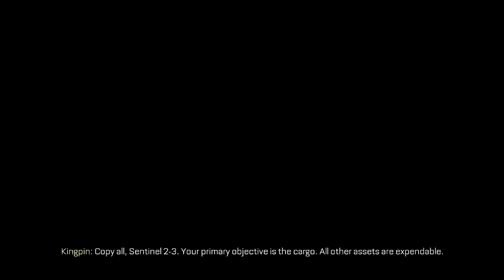Call of Duty Advanced Warfare Walkthrough Gameplay Part 9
Call of Duty Advanced Warfare Walkthrough Gameplay Part 9 includes Campaign Mission 9: Induction of the Single Player Campaign for  PC. This Call of Duty Advanced Warfare Gameplay Walkthrough will include a Review, Intel, Exo Survival, Exoskeletons, Weapons, DLC, all Single Player Campaign Missions and the Ending.